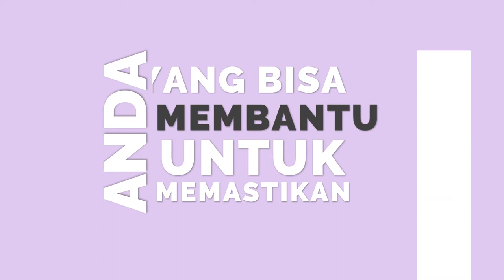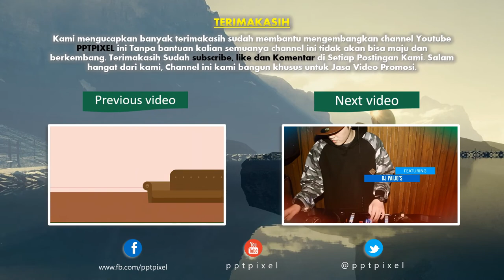Contoh Video Animasi Akuntansi Perusahaan Jasa akuntan